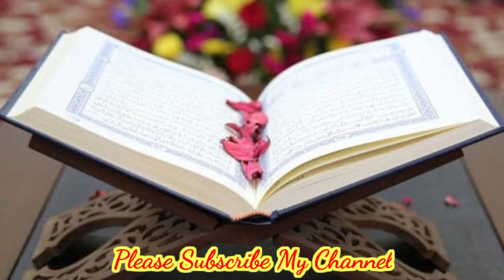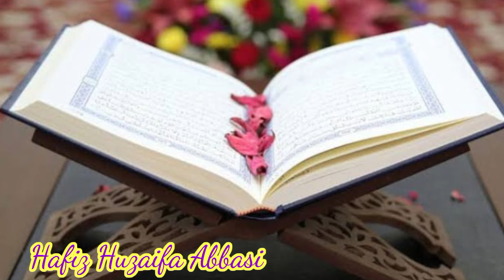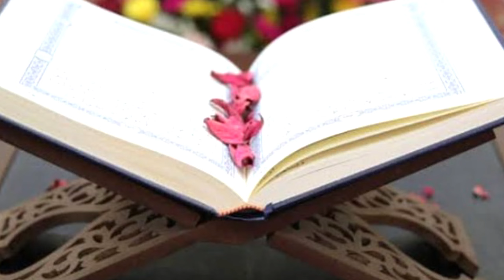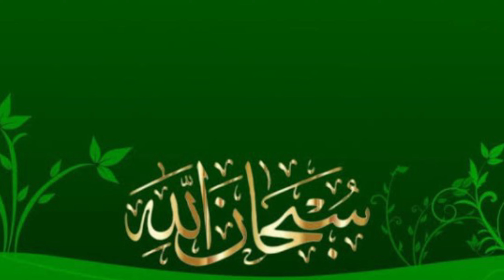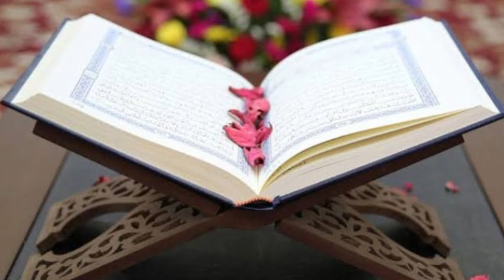Mere Mola Mere Dil ko Apni Janib Tu Jhuka De ||HAFIZ HUZAIFA ABBASI#hafizhuzaifaabbasi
Mere Mola Mere Dil ko Apni Janib To Jhuka De Apni Rahmat Kas Ki A Me Mujh Ko Jaga De